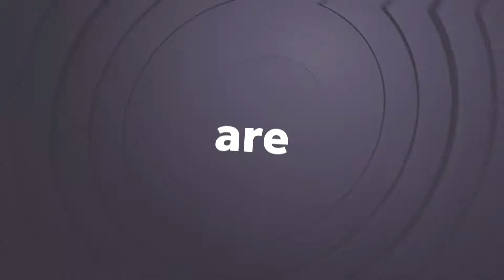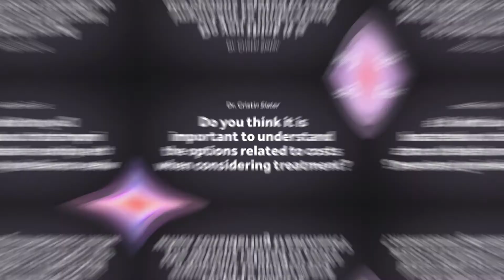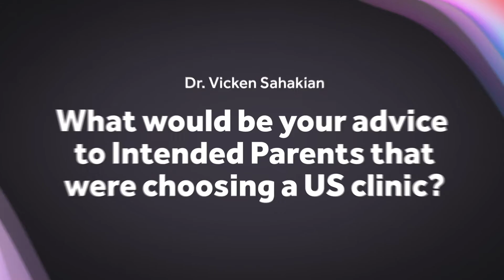Meet our U.S Doctors - some of our Partners from the States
Developing a Directory of some of the best in the fertility industry was our very first objective when thinking about My Surrogacy Journey.  In this video you will see a collection of some of the best in the United States, all of which are Partners status here at MSJ.

We asked them each a question - see what they all said!